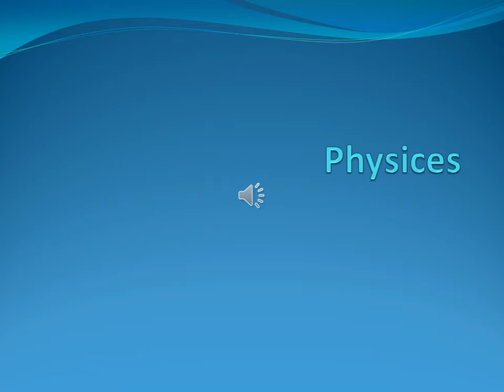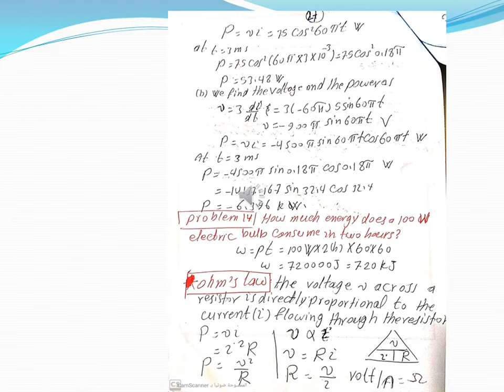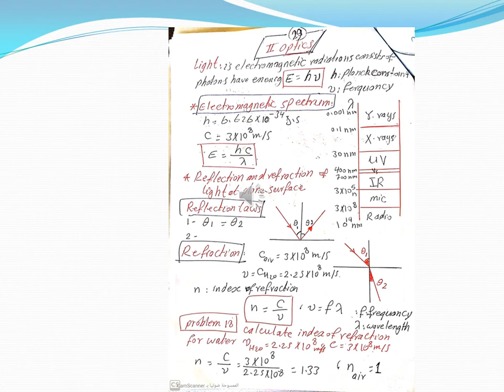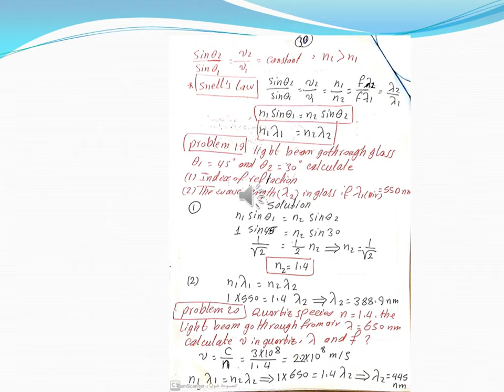Physics فيزياء د.حمدي مطر المحاضرة السابعة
القسم : العام
الفصل : الأول
رمز المادة :GS112
اسم المحاضر : أ. حمدي مطر